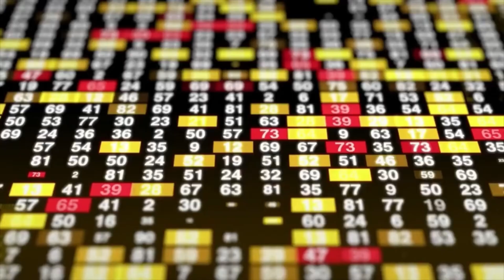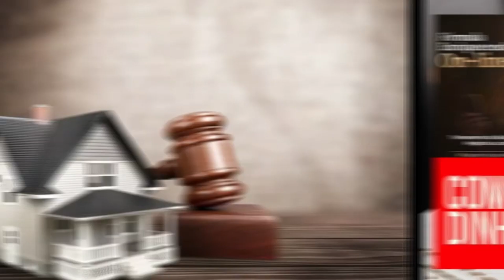INVESTIR EM KITNETE EM 2024, TENHA CUIDADO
Viver de aluguem de kitnetes em 2024, apesar da quantidade de impostos, mão de obra cara e dificuldades governamentais, ainda continua sendo um negocio rentável.

Investi na Bolsa de valores e pliquei em ações, FIIs, Bitcoin e quanto consegui ganhar em um ano de investimento.
Mostrando que os Fundos Imobiliários pagam proventos, mas não há crescimento de patrimonio financeiros

Pablo Marçal tem razão, eh possivel adquirir riqueza e prosperidade começando do zero,

A ESTRADA DA FORTUNA LINQUE ABAIXO,

X86032166T?dp=1MENTORIA A ESTRADA DA FORTUNA FÓRMULA

ENRIQUECIMENTO ON-LINE, TREINAMENTO DO BÁSICO AO AVANÇADO SOBRE NEGÓCIOS LUCRATIVOS NA INTERNET CLIQUE NO LINQUE ABAIXO,

.hotmart.com/C85658983FCURSO DO ZERO AO LUCRO COM IMÓVEIS

Canal de Educaçãao Financeira,